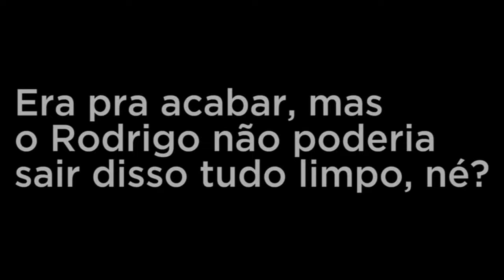ECOMEÇO 2016.1: TJ te mostra o que rolou na abertura do novo semestre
Os calouros participaram de mais uma edição da Semana de Calouros, uma tradição da ECO. Teve palestra, reunião das salas e muita tinta, do jeito que a gente gosta.